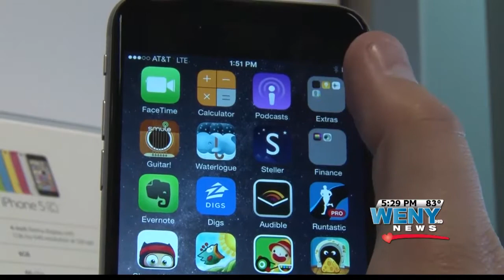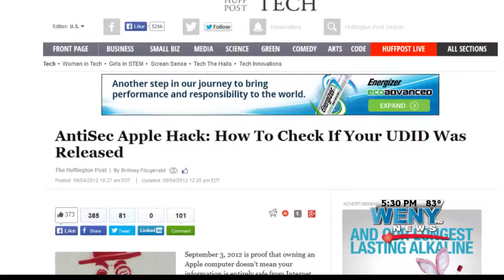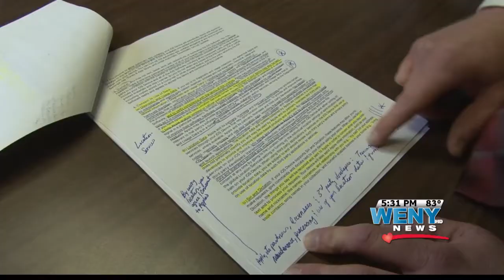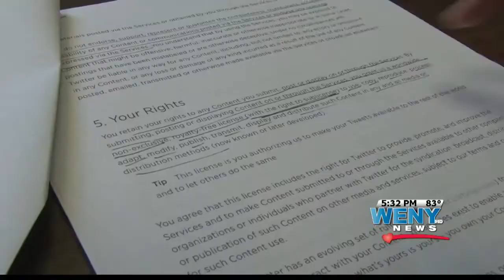Terms And Agreements